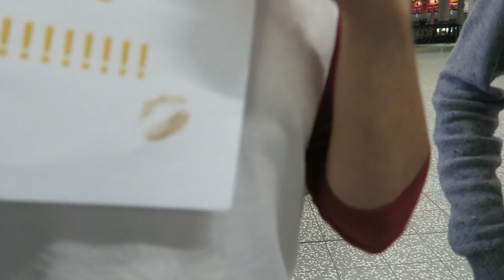FLYING HOME + THE BEST SURPRISE || VLOGTOBER DAY 8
08/10/16 - Benitachell, Spain to  Somerset, England.